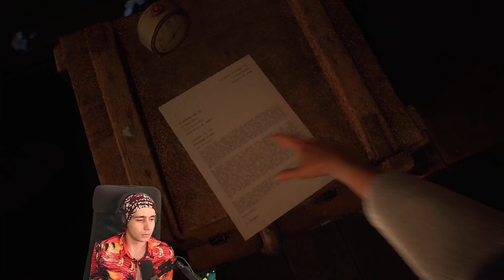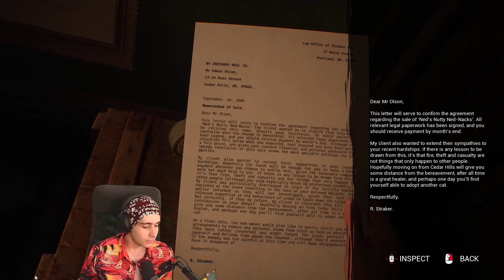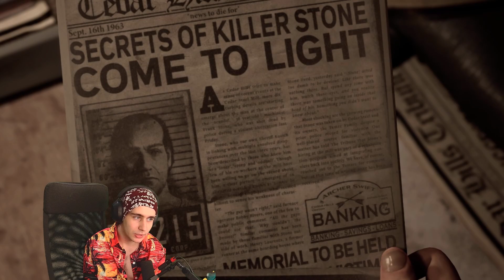EMO GIRL || The Casting Of Frank Stone - Chapter 3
Welcome to The Casting Of Frank Stone! A Dead By Daylight spin-off game by Supermassive Games, the creators of Until Dawn and The Quarry! This Is Chapter 3.

This was live-streamed on Twitch at 6PM Australian eastern standard time. I am a variety streamer who loves playing games with chat viewers! We currently play Among Us, Goose Goose Duck, Dead By Daylight, Marbles and a bunch of other random things. Just search me up at Dytolan.

Socials in the pinned comment.

Remember to like/ dislike and comment!